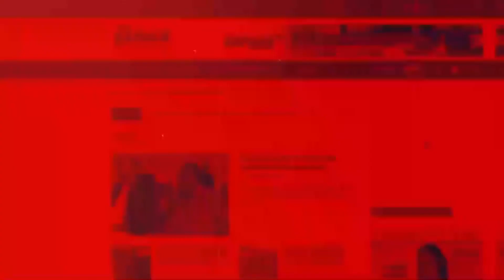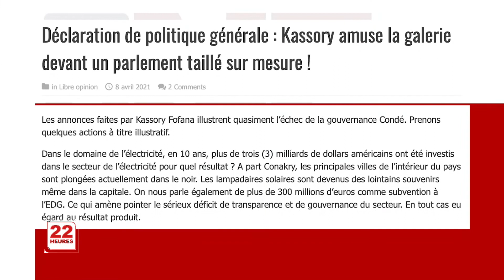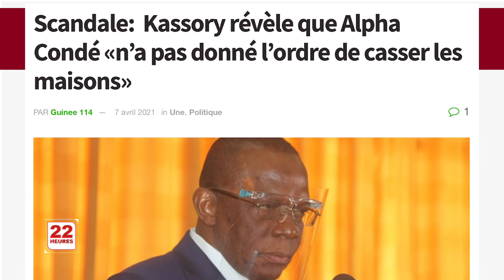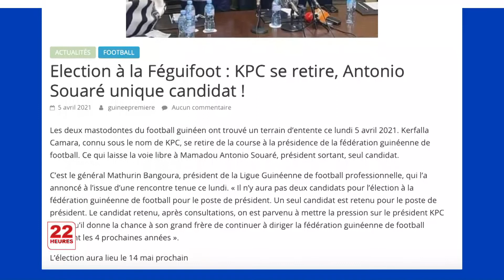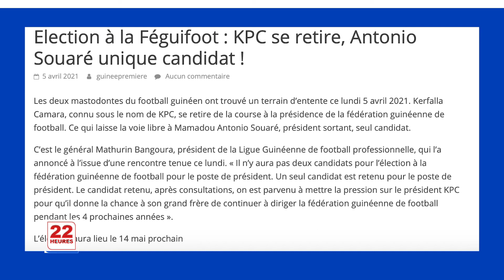JT 22H DU SAM 10 04 2021